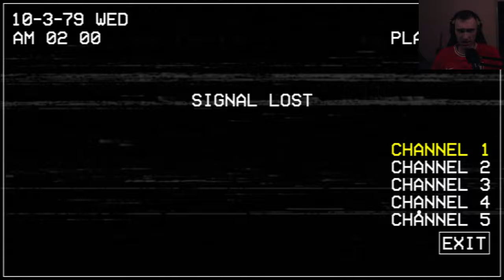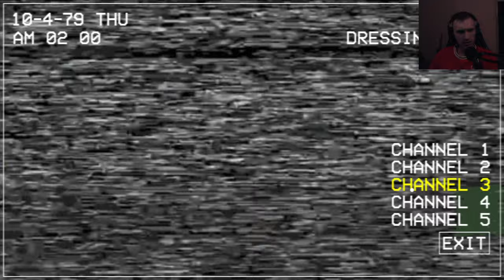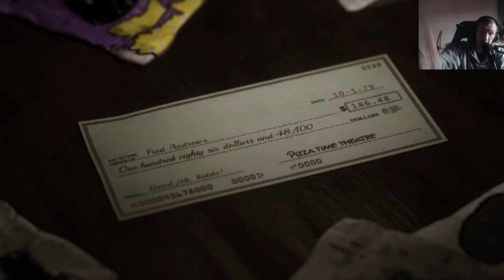FNAF Five Nights at Chuck E Cheese's Rebooted is TOO EERIE